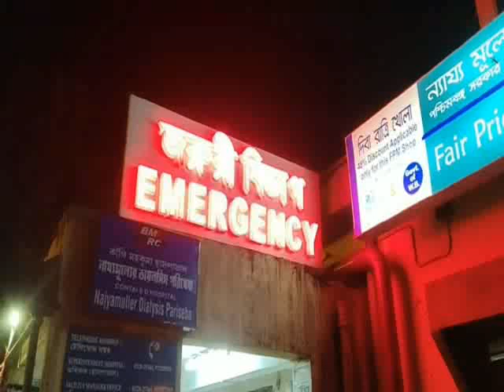CONTAI CHID MURDER 22 08 19 SAMIR MAITY